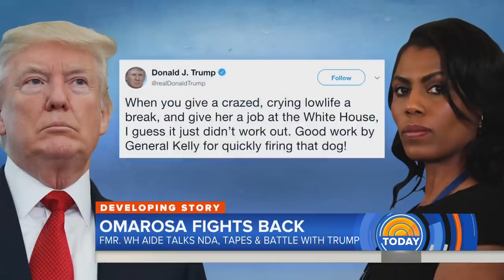Sarah Huckabee Sanders: ‘I Can’t Guarantee’ President Donald Trump Never Said N-Word On Tape | TODAY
President Trump on Tuesday escalated his attacks on Omarosa Manigault Newman, the former White House aide who is on a tour promoting her new memoir. Newman says in the book that she heard a tape from the set of “The Apprentice” in which Trump used the N-word. White House press secretary Sarah Huckabee Sanders told reporters Tuesday that she “can’t guarantee” that Trump did not use the slur on a recording. Meanwhile, Trump lashed out again on Twitter, calling Newman a “dog.” NBC’s Kristen Welker reports for TODAY.